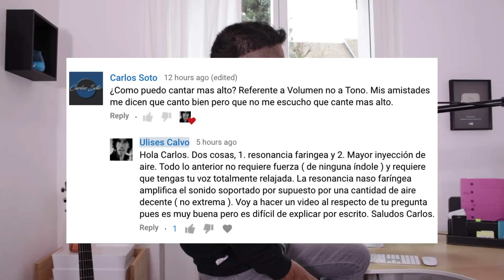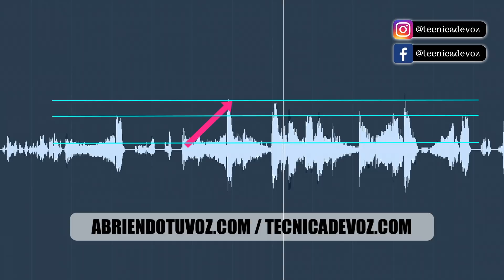COMO CANTAR CON VOLUMEN - CURSO DE CANTO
En el episodio de hoy vamos a deconstruir la potencia al cantar por partes.

En otras palabras, cómo cantar con volumen.

Hola, soy Ulises Calvo  de Tecnica De Voz, y si alguna vez te has preguntado…

-Como cantar con un mayor rango de notas altas y bajas?

-Cómo cantar con sin lastimar tu "garganta"?

-Cómo lograr una Afinación impecable?

-Cómo cantar con Pasión y Expresividad?

O si simplemente quieres sonar bien, punto, sin quedarte afónico como la mayoría de los cantantes promedio…

Entonces estás en el lugar correcto!

Para recibir Pro Tips cada lunes para cantantes, regístrate en mi lista de vocalistas en :